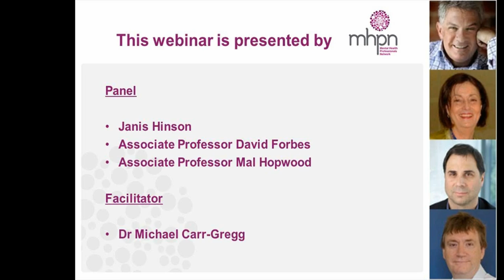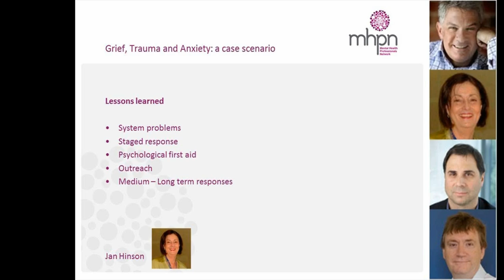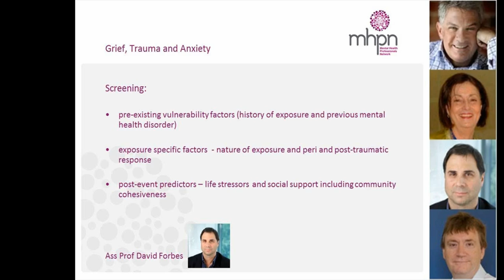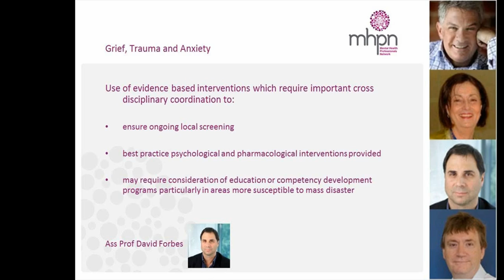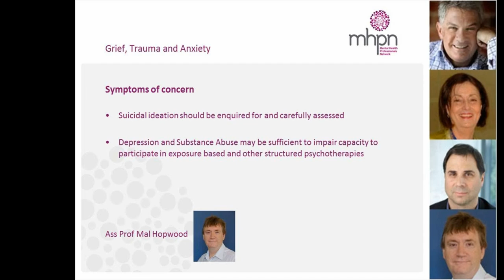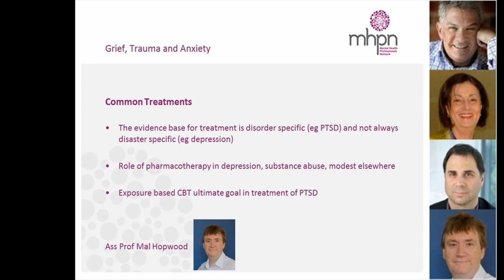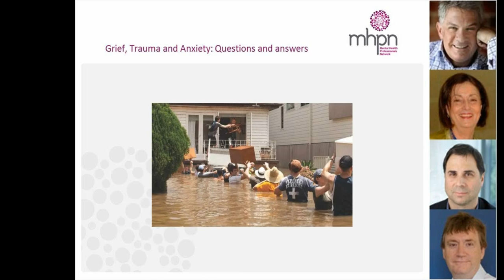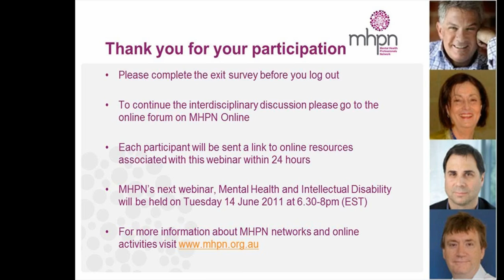Grief, trauma and anxiety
This webinar addresses the issues associated with responding to the grief, trauma and anxiety experienced by people affected by natural disasters.